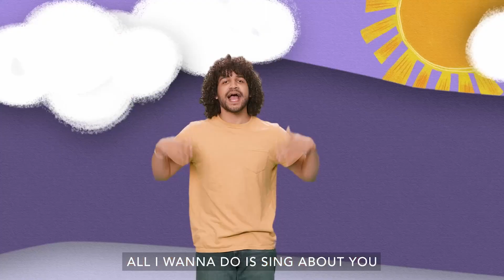November 19 - Preschool (Birth - SK) - I can thank God for food.